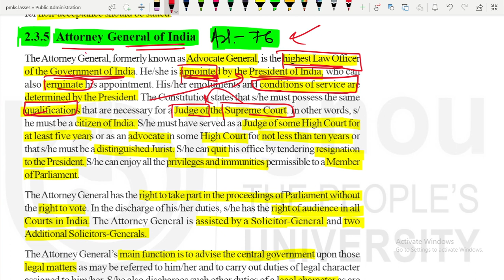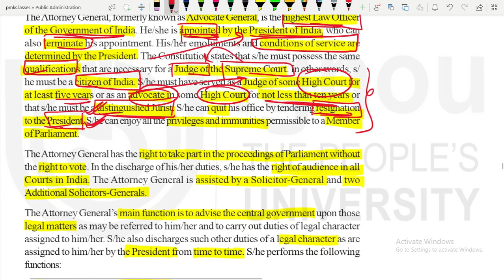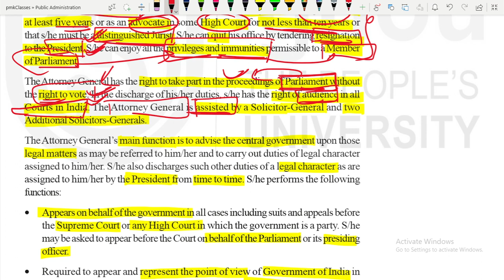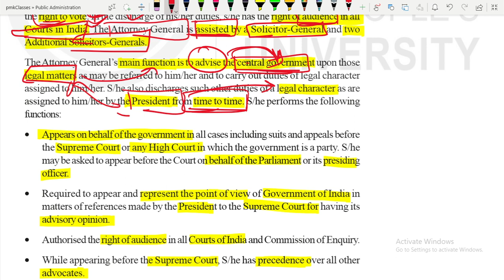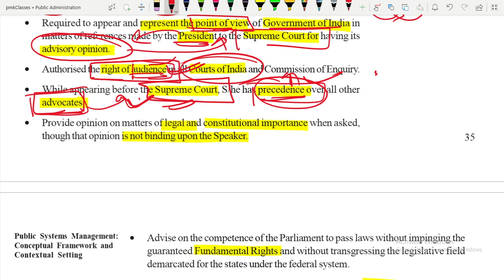IGNOU BPAC 109 UNIT 2 | L -14 ATTORNEY GENERAL OF INDIA